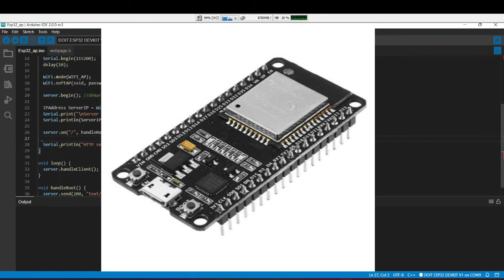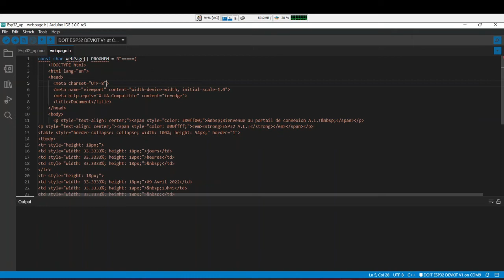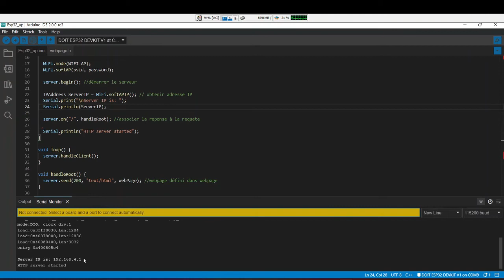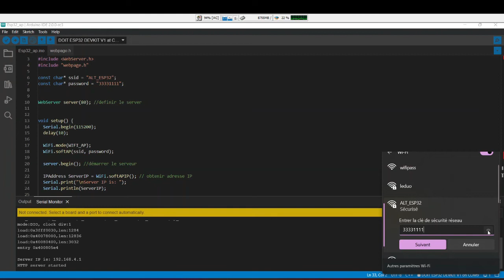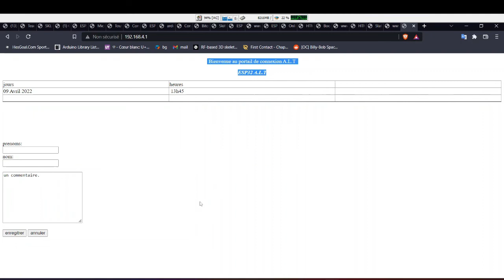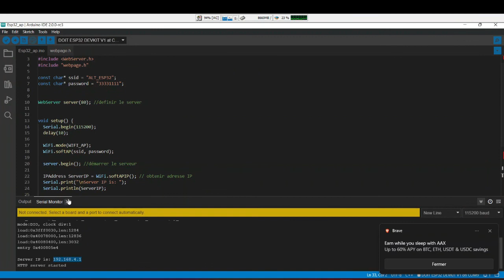#3 Utiliser ESP32 comme point d'accès à internet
Dans cette vidéo, on utilise l'ESP32 comme point d'accès à internet . Ainsi tout appareil au environs sera capable de se connecter au système et à y effectuer des actions de commandes ou de contrôle via l'ESP32 .